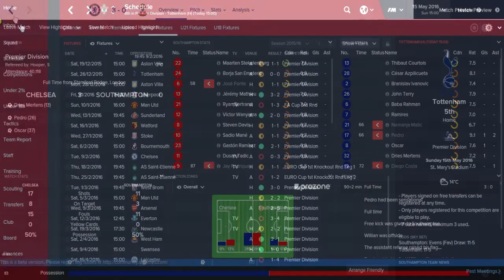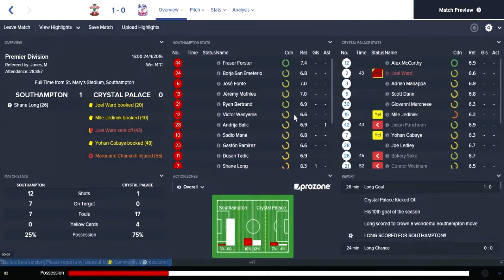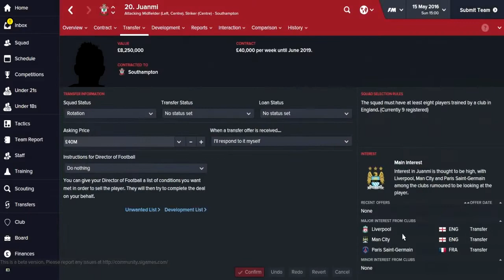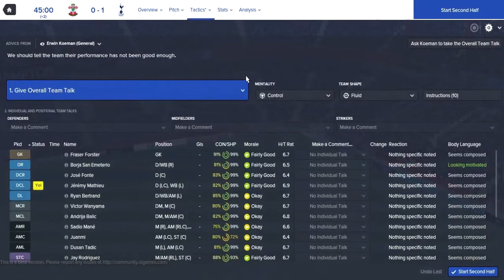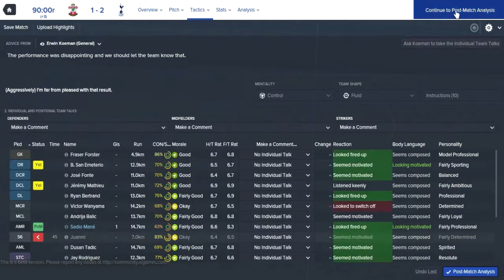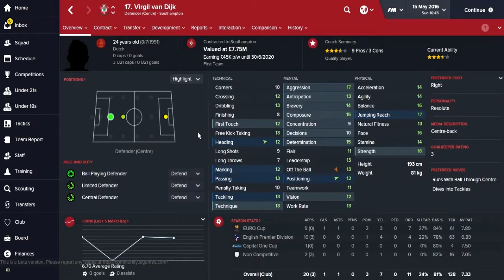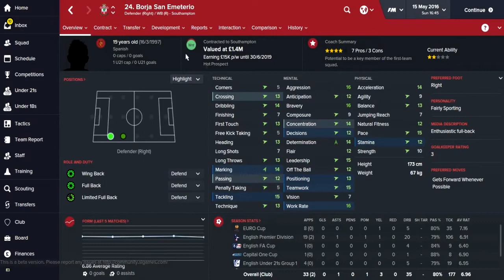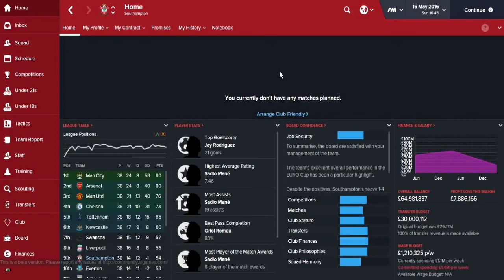Football Manager 2016 | FM16 - Southampton Series - Episode 5 (End of Season Review + Tottenham)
Slick passing Southampton will be my first challenge on this years version of Football Manager! Watch me take on the English Premier League as I try to dismantle the big spending teams recent dominance and try to explore the depths of the UEFA Champions League! If you enjoy the series please give the video a like rating to show your support and head over to my channel and subscribe to keep up to date with my latest videos!